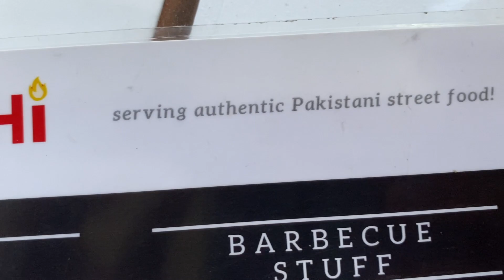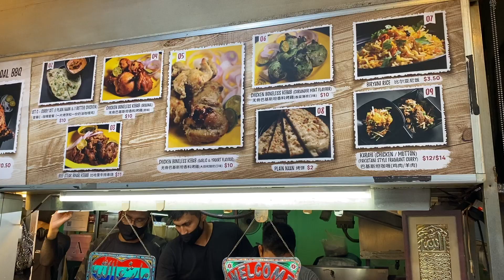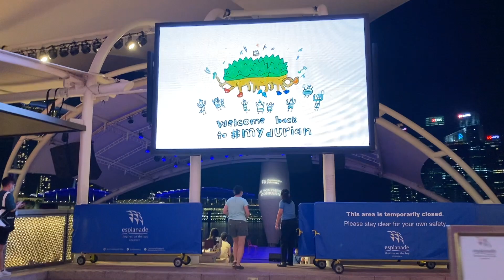Hawker Center culture in Singapore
Craving for desi Indian/Pakistani food? This is the place you should rush to grab a delicious bite of your favorite non-veg dishes and BBQ.